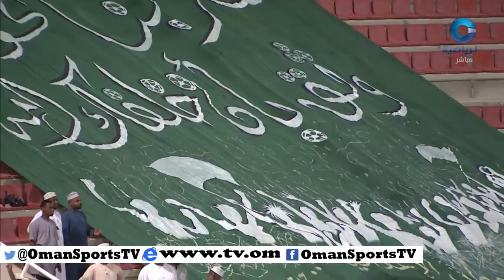صدى الجماهير | الثلاثاء 10 مايو 2016م